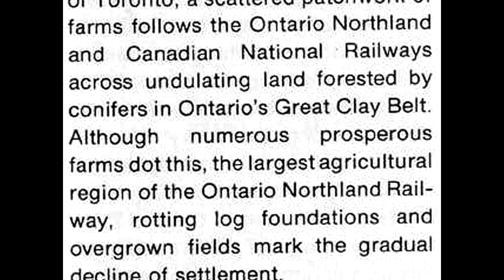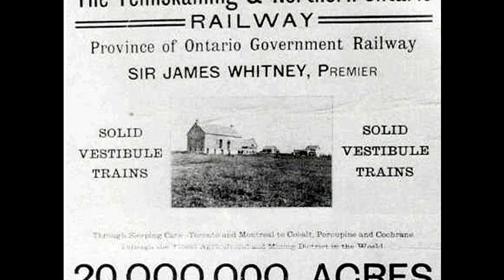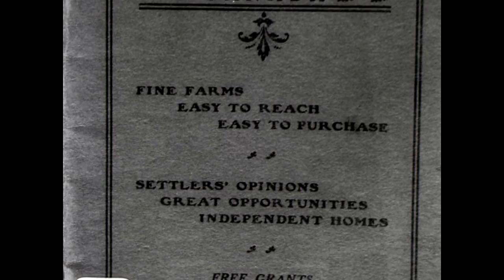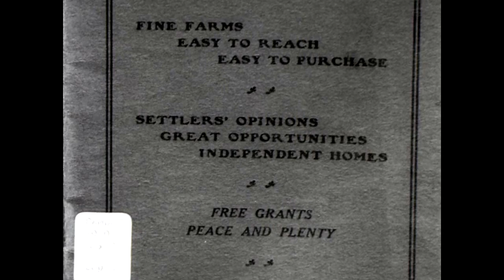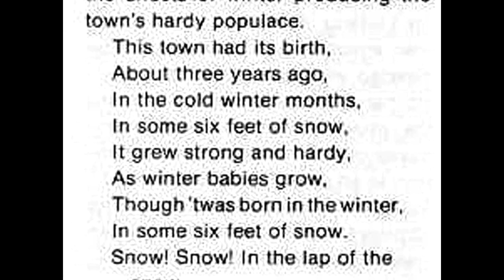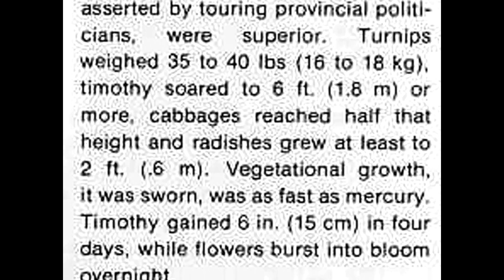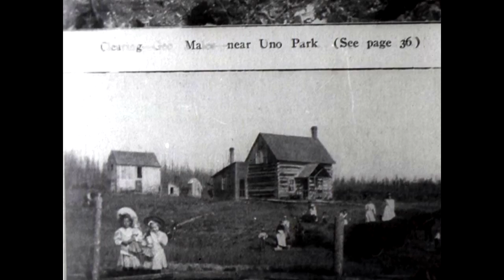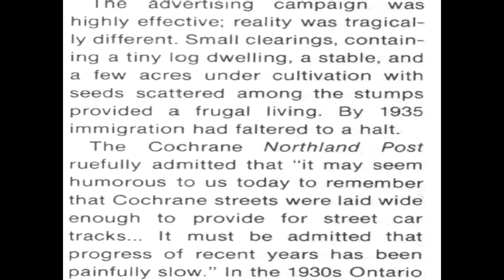ONTARIO'S GREAT CLAYBELT HOAX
The Clay Belt is an area between Kapuskasing, Ontario and Ottawa, on the Quebec border. It lies right in the middle of the Canadian Shield, ...all » The Clay Belt is an area between Kapuskasing, Ontario and Ottawa, on the Quebec border. It lies right in the middle of the Canadian Shield, which is a vast rock covered area, stretching from the western edge of Hudson Bay all the way to Labrador and Newfoundland on the Atlantic Ocean. In most of this area, farming is impossible because of the rocks. The Clay Belt is a unique region in the Boreal Forest that has a rich clay soil in contrast to the low fertility of the muskeg and exposed bedrock shield surrounding it. Moreover, the combination of its general fertility, flat topography, high water table and relative accessibility to an extensive network of roads for logging and mining make it suitable for some types of farming. The Canadian government encouraged immigrants to settle there as farmers during and after World War I. The farming consisted of some grains, mostly oats, and vegetables. The farming was not too successful as the adverse winter weather was worse than the farmers hoped for. The weather turned out to be more of a problem than the rocks. Some of the farmers eventually returned to Toronto and Montreal. Some moved west to the prairie provinces of Manitoba, Saskatchewan and Alberta once the Canadian Pacific railroad was completed. Many of the farmers shifted to mining once minerals were found in the area. Retrieved from " CC«